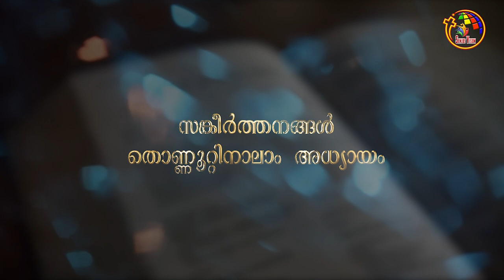സങ്കീർത്തനങ്ങൾ 90-94 | Psalms 90-94 | Bible @ 365 | Day 172